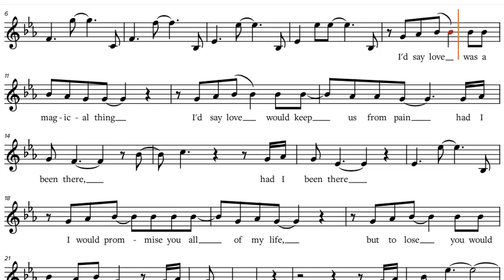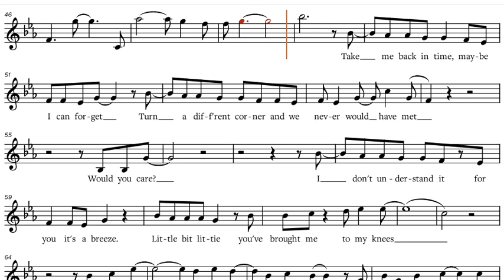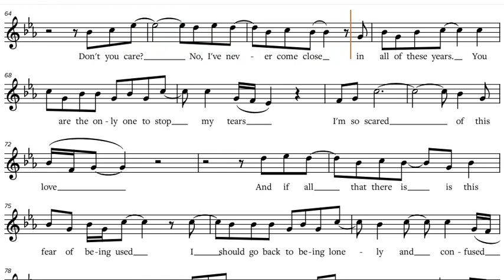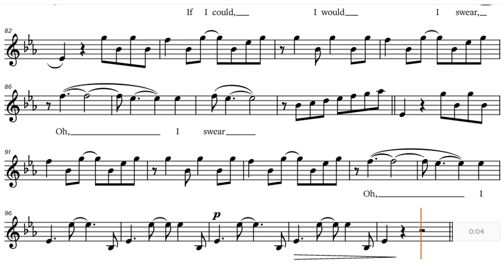George Michael - A DIFFERENT CORNER, Eb-Instruments Play along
George Michael - A DIFFERENT CORNER, play along / backtrack / partitura for Bb-Instruments [ Alto Saxophone, etc.].